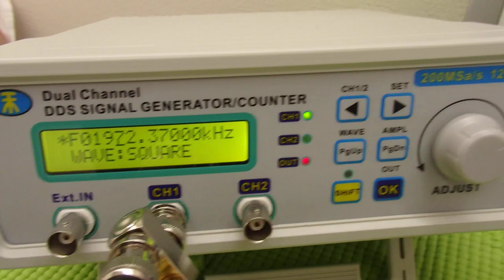超音波と表面弾性波（オリジナル超音波システムの開発技術） ultrasonic-labo